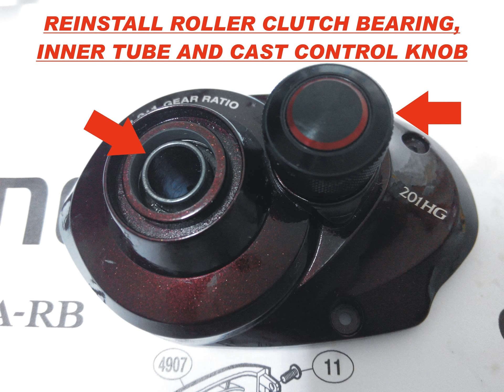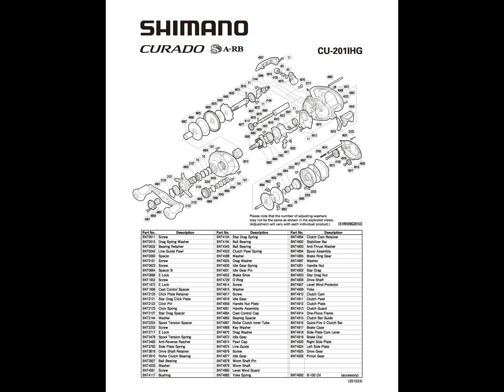Shimano Scorpion 201HG / Calcutta 201HG - Cleaning / Maintenance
Did some maintenance / cleaning for my Shimano Scorpion 201HG, this is also work for the Calcutta 201HG model... Hope this helps someone there who would like to try the same...